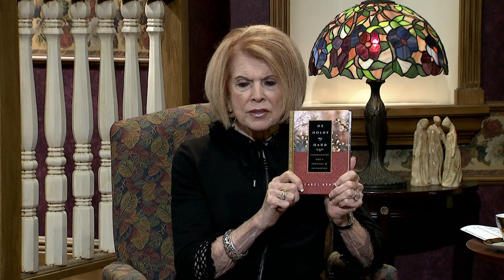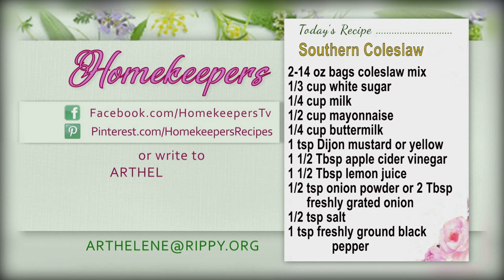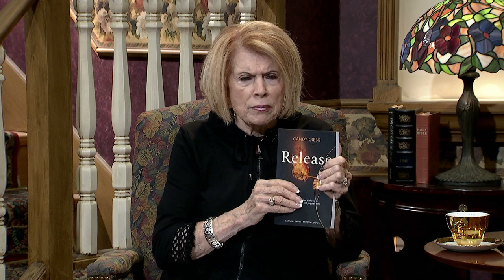Homekeepers - Candy Gibbs, Pregnancy Center Director, Author of "Release"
Guest:  Candy Gibbs, Pregnancy Center Director, Author of "Release" Godly Mother and Son Relationships
Show number:  HK 3560RR CC  Aired 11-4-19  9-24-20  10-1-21